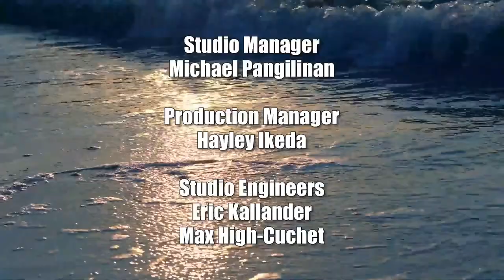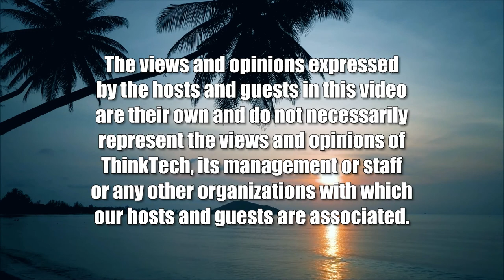Water Pipe Replacement in Condos (Condo Insider)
Condo Water Pipe Replacements, Sage Water.  The host for this show is Raelene Tenno.  The guests are Jennifer Gaura and Miguel Rentas.

Have you ever wondered how can a building replace old water pipes all while the building is being occupied by residents?  Water pipe replacement is all that Sage Water does across the US and came into the Hawaii market 15 years ago to replace water pipes in a high rise.  This is a 2 part series on Sage Water and the method of going about replacing water pipes in a building.